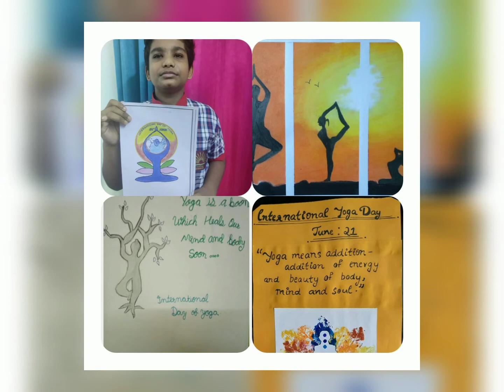INTERNATIONAL YOGA DAY 2021